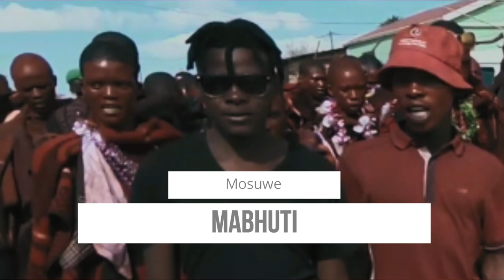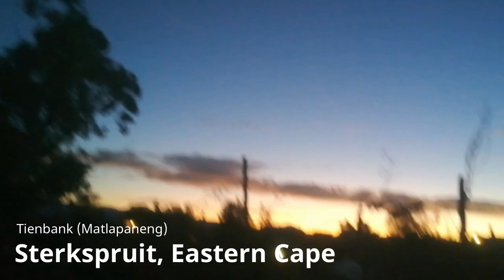2019 Ha Ntate Lebohang - Sterkspruit, Tienbank Day 1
Mohlang bana itswang le dilaere(lilaere)